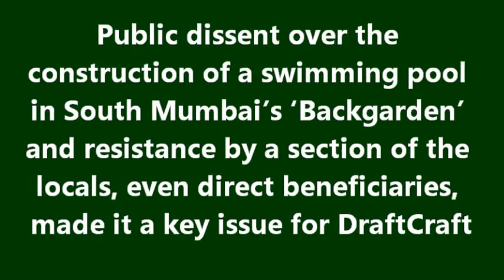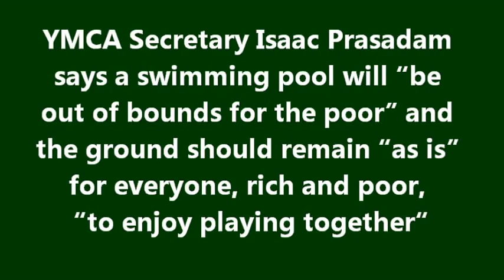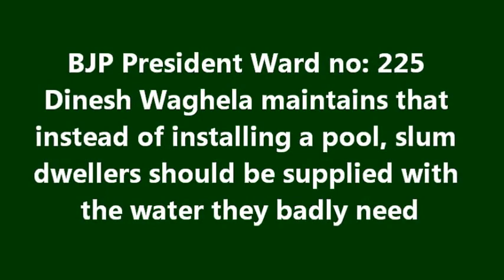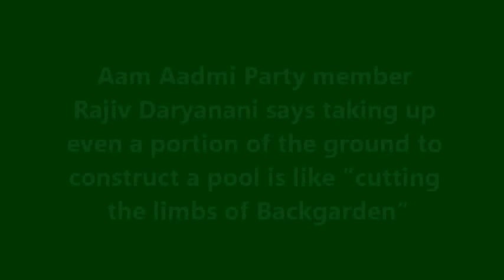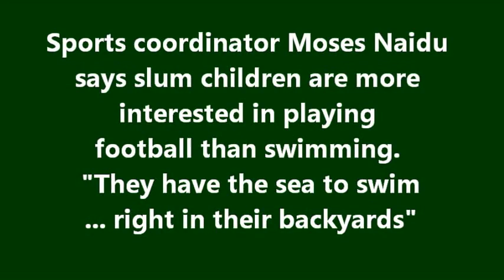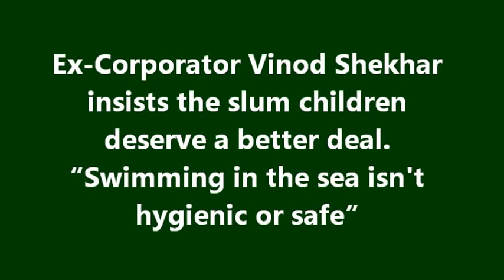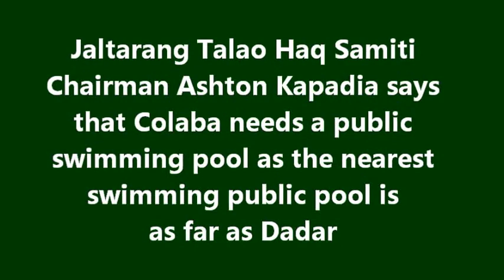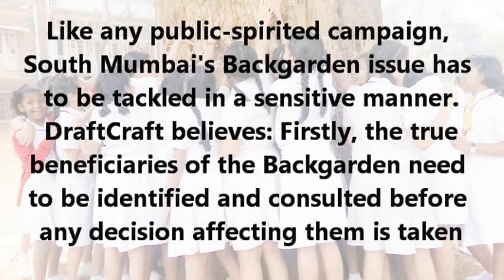Save Backgarden - A DraftCraft Productions Film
DraftCraft is an India-based media-legal think tank that endeavours to research, document, film and advocate on behalf of the most ignored, under-reported, marginalised sections of society.

"Whether a swimming pool on South Mumbai's Backgarden has legal sanction or not isn't the important thing. What matters is that there should be proper public consultation in the regard. And, the interests of weaker segments should be safeguarded," feels DraftCraft founder Gajanan Khergamker.

"'Save Backgarden' - A documentary produced by DraftCraft Productions - has been created only to put all the parties' perspectives in one place making it easier for anyone to understand the issue," he says.

It has been initiated by Gajanan Khergamker - an independent editor, legal counsel and filmmaker - with over three decades of experience. DraftCraft fetches legal aid to the deprived through activism and legal intervention. The think tank provides a platform for the affected through campaigns aimed to agitate and advocate for the underdog.

Public dissent over the construction of a swimming pool in South Mumbai's 'Backgarden' and resistance by a section of the locals, even direct beneficiaries, made it a key issue for DraftCraft.